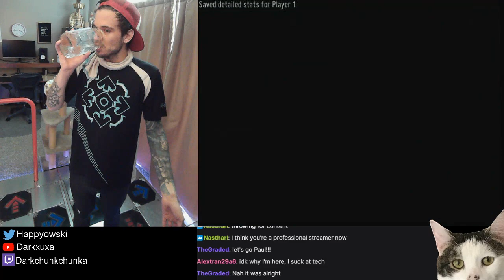Throne [14] - 99.97% (9w 1e) & 100% (15w)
throne goes brrrrrrrrrrrrrrrrrrrr